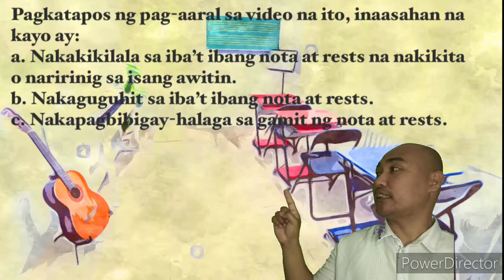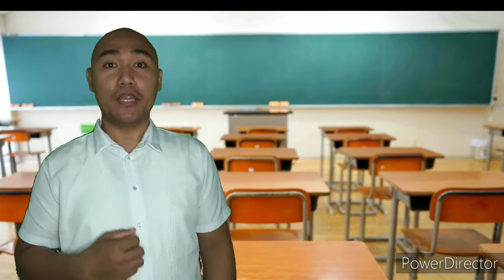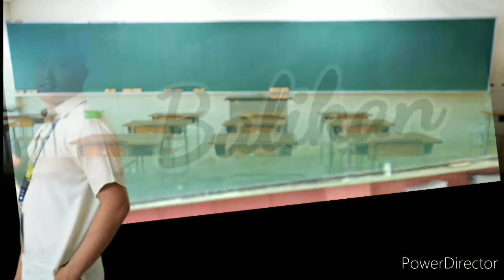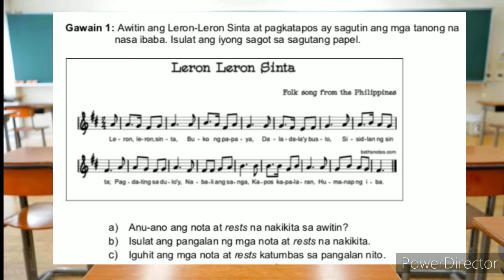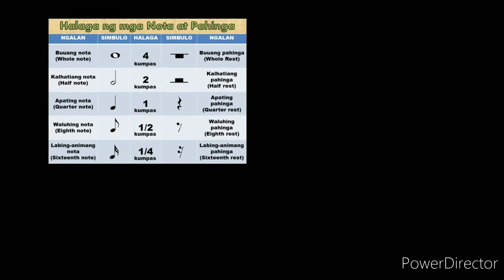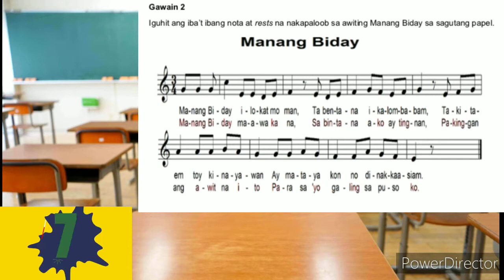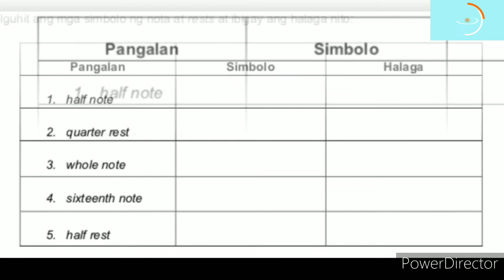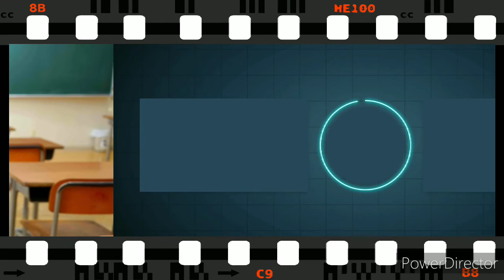Video lesson in Music 5